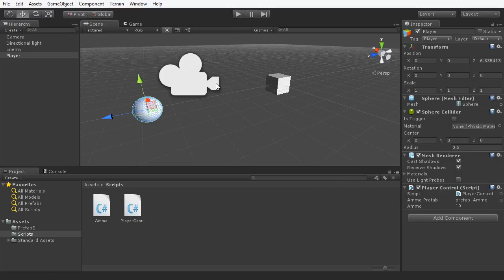10 For Loop